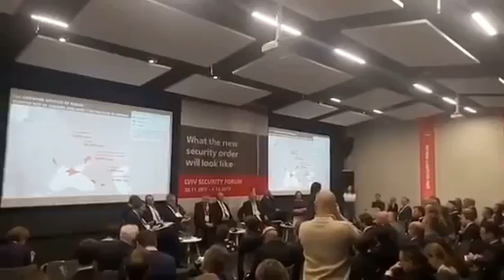Синютка влаштував скандал на Львівському безпековому форумі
Голова Львівської ОДА Олег Синютка вчинив скандал під час Львівського безпекового форуму, який сьогодні розпочався у Львові в Центрі імені Андрея Шептицького. Губернатора не влаштувала карта, яку продемонстрували учасникам форуму, на якій були зображені території з присутністю російських окупаційних військ. Окуповані території Донбасу було позначено як «People’s republics of Donetsk and Luhansk».

Синютка вийшов на сцену та почав висловлювати протест модератору форуму Мирославі Гонгадзе, віце-спікерку Оксані Сироїд а також меру міста Андрію Садовому, які розпочали перший день події. Він, зокрема, заявив що цей форум є елементом «гібридної війни» і «провокацією». Він також пригрозив, що звернеться зі скаргою в СБУ на організаторів та учасників форуму. Ця заява викликала сміх серед учасників події, які прибули до Львова з різних країн світу та провідних аналітичних центрів Європи та США. Після цього Синютка покинув приміщення Центру Андрея Шептицького. У коментарі ZAXID.NET Оксана Сироїд висловили здивування позицією голови Львівської ОДА. «Якщо представнику Президента не подобаються окупаційні адміністрації на Донбасі під назвами «ДНР» і «ЛНР», а мені вони також не подобаються, то спершу йому треба висловити цей протест Президенту України, який хоче легалізувати їх в Україні через імплементацію Мінських угод. Нехай пан Синютка подивиться на прізвища людей, з якими Порошенко домовлявся в Мінську і на назви організацій, які вони там представляли».

Згодом на сайті ЛОДА з’явився коментар Олега Синютки з цього приводу. «Голова Львівської обласної державної адміністрації висловив публічне обурення щодо ознакування на карті України невизнаних народних республік. Олег Синютка вважає, що це елемент гібридної війни і може дестабілізувати ситуацію в країні. Умовні позначення про «народні республіки Донецька та Луганська» були на карті України, яку презентували під час Львівського Безпекового Форуму. Олег Синютка вважає такі речі неприпустимими і ганебними по відношенню до українських захисників та українців», - йдеться у повідомленні на сайті ЛОДА.

«У мене запитання до організаторів форуму. Ми у Львові на такій важливій конференції і я вважаю, що сьогодні це провокативна річ по відношенню до спікерів, які запрошені. Я був здивований, коли у Львові продавалась символіка Донецької і Луганської областей, але коли сьогодні на Безпековому форумі на екрані написано "Народні республіки Донецька і Луганська", я вважаю, що це є елемент гібридної війни, який спрямований проти України, для того, щоб дестабілізувати ситуацію у Львівському регіоні», - зазначив Олег Синютка. Повідомляється також, що Олег Синютка «звернувся до СБУ з вимогою провести перевірку і притягнути до відповідальності причетних осіб».

Нагадаємо, сьогодні у місті почався Львівський Безпековий Форум. На ньому обговорюватимуть новий безпековий порядок в світі та ситуацію в Україні. Спікерами є авторитетні фахівці та експерти з США, Канади, Європи та України.